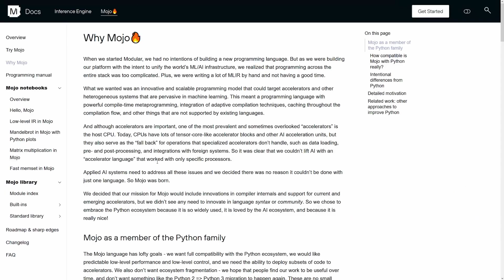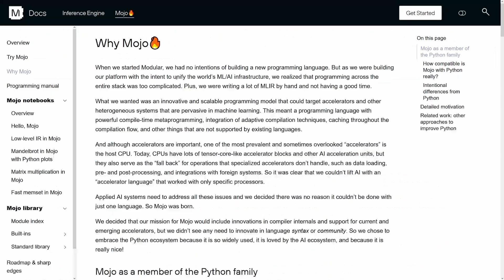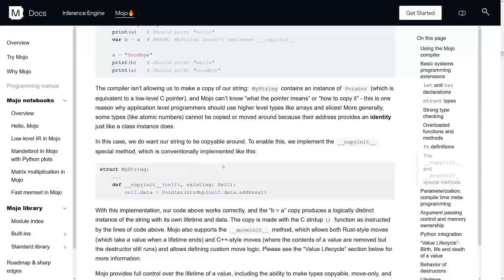Mojo Programming Language: Like Python but faster than C!?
An exciting new language has emerged. It can be up to 35,000 times faster than Python, yet it has Python like syntax and can be both dynamically and statically typed. Sounds too good to be true.

BOOKS I RECOMMEND:
📖 Clean Code
📖 The Singularity is Near
📖 Deep Work

00:00 - Intro
00:11 - Team
00:50 - Motivation behind Mojo
01:43 - How to use Mojo
01:53 - Major features